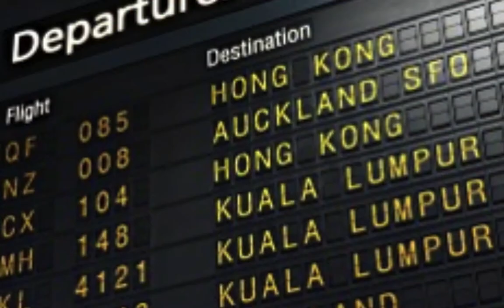Happy Passengers and Customers HD 1080p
Passenger Terminal Conference March 25, 2014